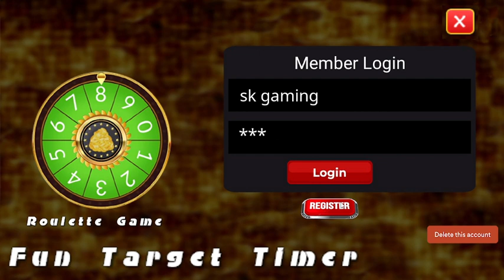Fun Target Timer Game | funrep tricks from 65 to 54555 coins | 22-01-2024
Fun target Timer Game Play
funrep tricks || funtarget roulette tricks || funtarget tricks